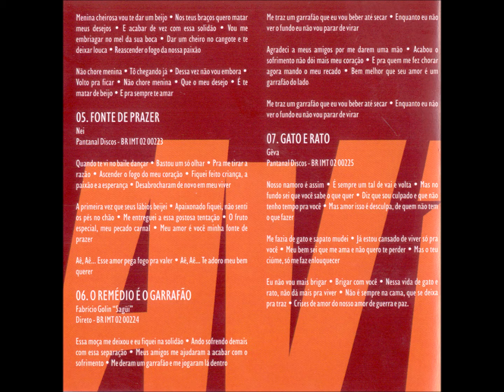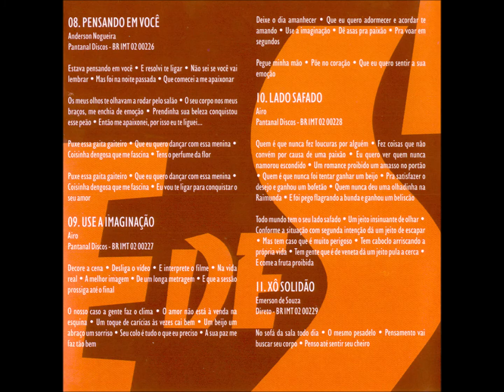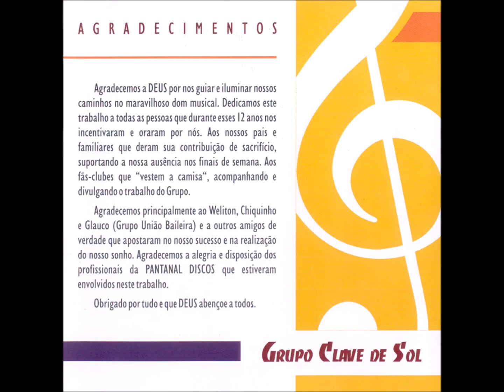Forró - 05 - Fonte de Prazer - Nei - Clave de Sol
Clave de Sol - Na Palma da Mão CD - 2003 - Conjunto Vocal Masculino - Tradicional